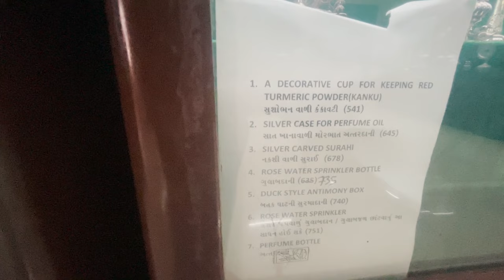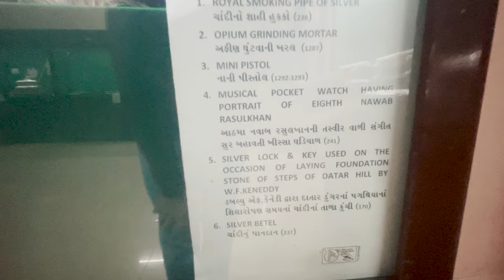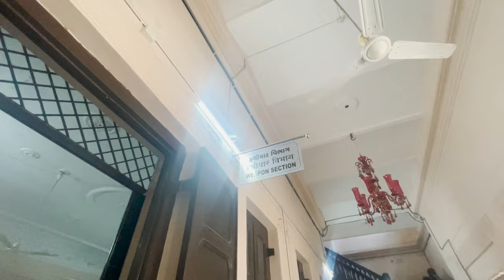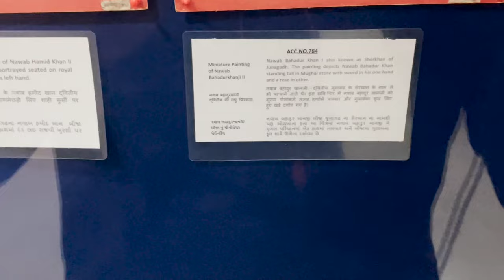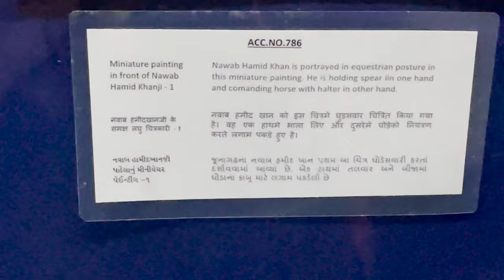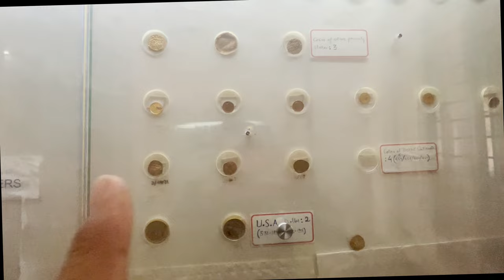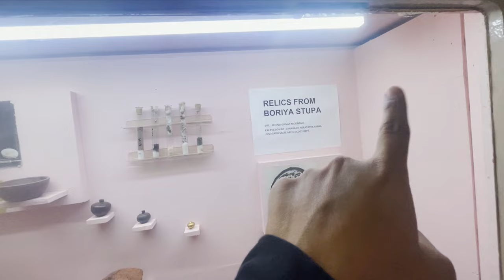The Junagadh Museum's nawab Collection|Full Tour junagadh museum|junagadh darbar hall museum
This vlog is about The Junagadh Museum's nawab Collection|Full Tour junagadh museum|junagadh darbar hall museum

Clicking photos 100 + 5
Video shooting 500 + 5

Thanks for Love And Support Vc Vlog Thanks for 32000 Subscribers